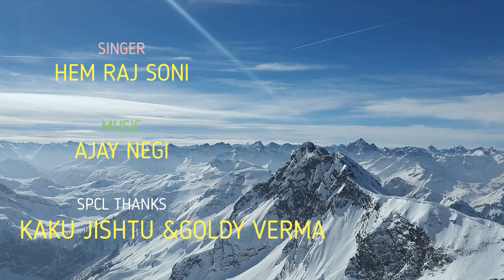Mere Baba Ji Tital song 2020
Singer:Hem Raj Soni
Special thanks:Kaku Jishtu
&Goldy Verma
Lebal:AV music production